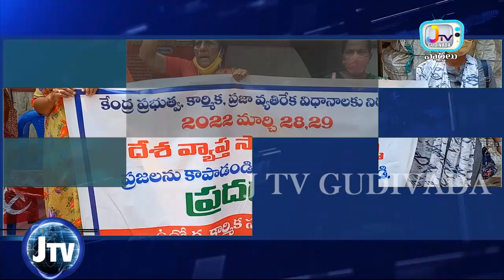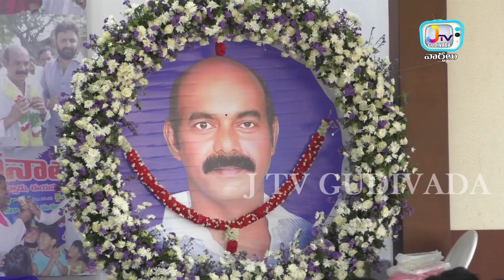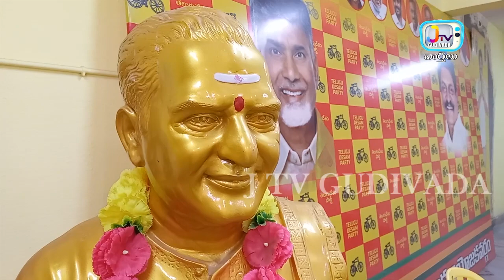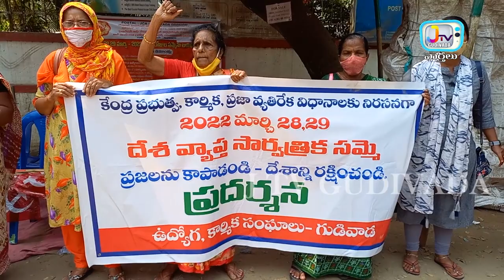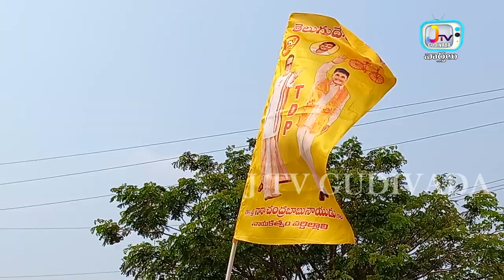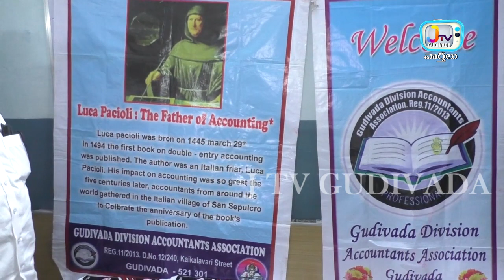29 03 2022 J TV NEWS GUDIVADA